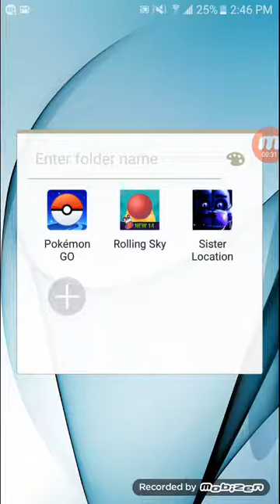Fnaf sister location on the phone p1